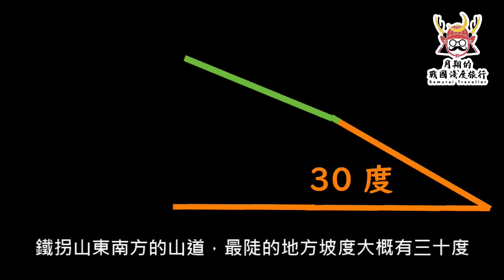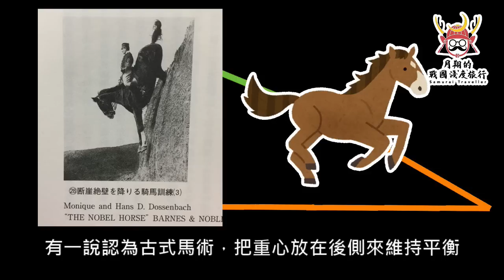源義經(中) | 鵯越奇襲的傳說，為什麼大河劇《鎌倉殿的13人》沒採用？打勝仗還招黑？一之谷與屋島之戰的光與影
《鎌倉殿的１３人》的鵯越奇襲傳說，為什麼被影射是「創造出來的歷史」？源義經的兩場大戰，一之谷合戰、屋島之戰，光鮮亮麗的戰功背後藏著什麼秘密？為什麼打勝仗還被黑？

更正部分（已更正在CC字幕）：
源賴朝是源義經的三哥

章節介紹
00:00  intro介紹
00:33  平家的堡壘
01:20  通說的一之谷合戰
03:20  一之谷合戰的考證
05:28  敦盛傳說
08:40  屋島之戰
10:20  那須與一&魔義經